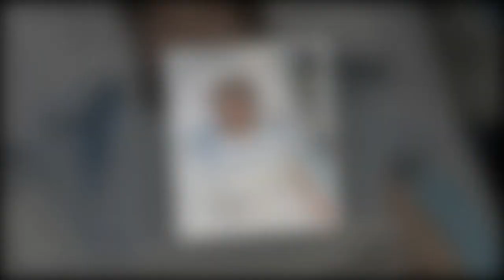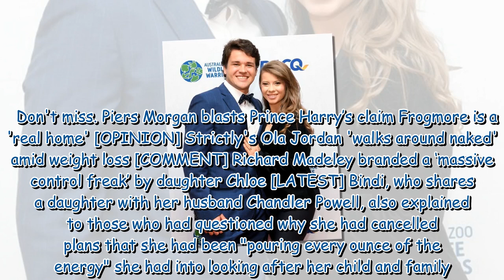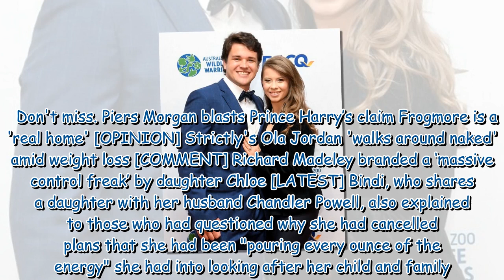Steve Irwin's daughter Bindi undergoes surgery after 10 years of pain